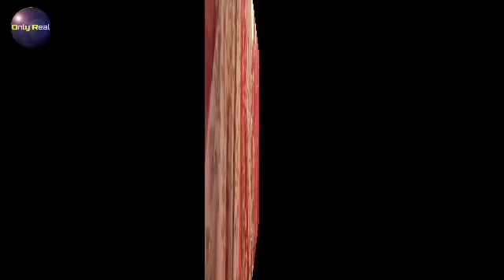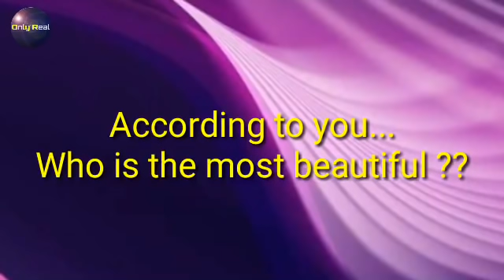Top 10 most beautiful actresses on Colors TV in 2020 || Only Real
Top 10 most beautiful actresses on Colors TV in 2020